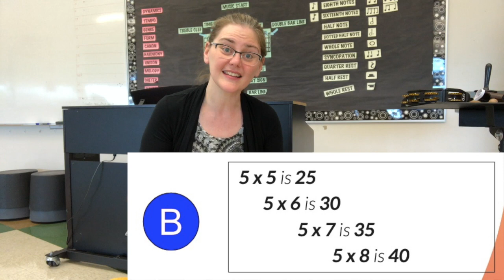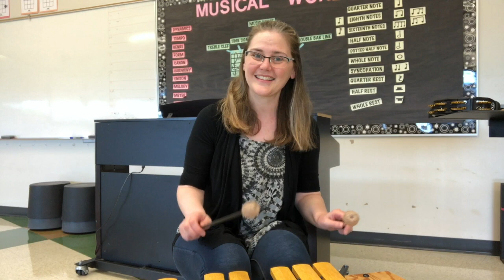Tuesday, June 16 Sing Along: Great Big House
Great Big House
Sing-Along with Mrs. Ohlmann